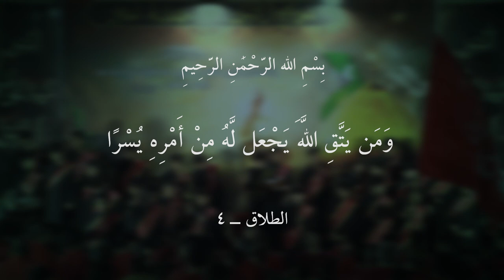زينب تنادي || أداء: محمود رميل || كلمات: أم محمود الحچامي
|| زينب تنادي
|| أداء: محمود رميل
|| كلمات: أم محمود الحچامي

الديوانية - عفك

|| نص القصيدة ||

يا عباس ... ياعباس ... زينب تنادي
زينب تنادي الگمر يا بدر العشيره
يا شهم نور البوجهك عندي تفسيره
انته ذخر الوالد وغيرك ذخر غيره

بكربله تنصر حسينك ها يبو الغيره

انظر لهاي الفواطم ظلت بحيره
لو تغيب اتضيع هيه لن غرب ديره

هذا يوم الموزمه...
زلزل الأرض وسمه...
والجيوش الغاشمه...
خلهه بس تنزف دِمه...

صول بيهم صولة الحمزه وعلي

يا فخر كل الهواشم يا نبع حرّ وجلي

واملي جودك للعطاشى امليه لحسين الولي

العلگمي طبه بفراسه وگله مايك مو إلي

الماي لسكينه واخوهه الماي لحسين وهلي

يا أرض راح الگمر لو ما رجع بس زلزلي

عيد صولة حيدره...
سوّي بيهم مأثره...
وصير ريحٍ صرصره...
عالجيوش الغادره...

يا عباس ... يا عباس ... زينب تنادي

العلگمي طبّه بجداره وشال چف الماي بيده

گله مايك ما أشربه الماي لحسين آنه اريده

من العطش جمرة چبدته وهم اظن يابس وريده

املي جودي بصافي مايك للمخيم آنه اعيده

ساوموني بدم اخوي وما أذل هاذي بعيده

بن زياد الله يلعنه وطغمته وشمره ويزيده

گلب چفه وما شرب...
حلف بس يملي الگرب...
الماي لو صاير ذهب...
نفسه لحسين انتدب...

شال جوده وكل همه وطلع گاصدهه الخيم

ودارت اعليه الأعادي من جهل عرب وعجم

گام يضرب في حسامه يشيله بس يسيل دم

كثره والكثره بجهاله مو أصل غيره وعزم

هذا عامود اعله راسه وذاك يضرب بالسهم

گال الك مني السلام ابن ابويه ويا علم

حسين من يمّه انتفض...
شتت الگوم وركض...
گعد يمّه وما نهض...
راد حمله بس رفض...

گله اشيلك للمخيم يا عيوني وكل هلي

گله خليني ابمچاني الجود ما اظن ينملي

وحاير اسكينه شگلهه وعد يمهه ظل إلي

واعدتهه بماي الهه وللرضيع اليصطلي

گله خليني  اشمك تطفي ناري بداخلي

يا اخويه وابن ابوي ويا نجاتي وموئلي

حسين صاح وما گدر...
انكسر من عندي الظهر...
زينب من الله الصبر.
راح حماي الخدر...